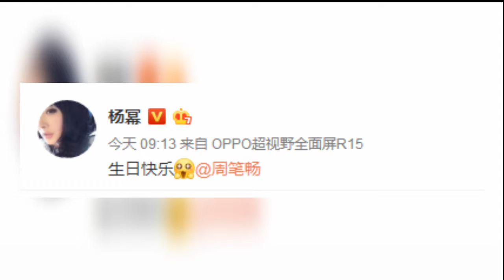杨幂发文祝周笔畅生日快乐 闺蜜情深惹人羡